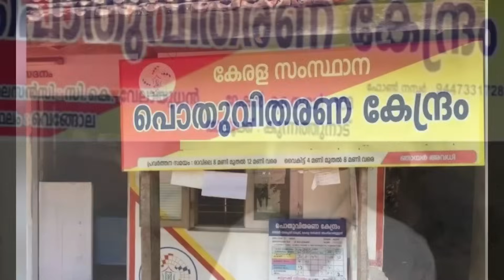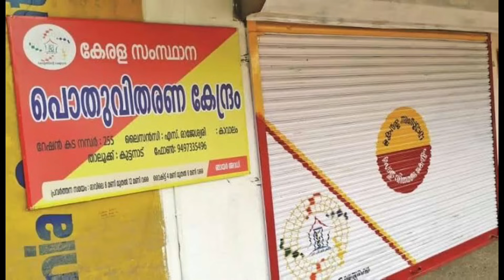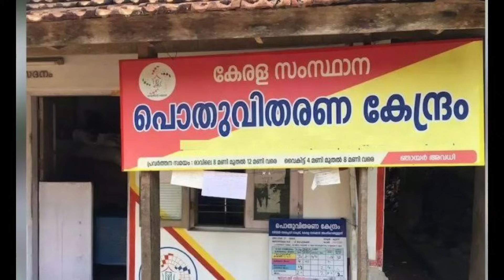റേഷൻ കാർഡ് ഉള്ള എല്ലാ മലയാളികൾക്കും ഇന്നലെ മുതൽ പുതിയ നിയമം വന്നു ഏവരും ശ്രദ്ധിക്കൂ 3 പ്രധാന അറിയിപ്